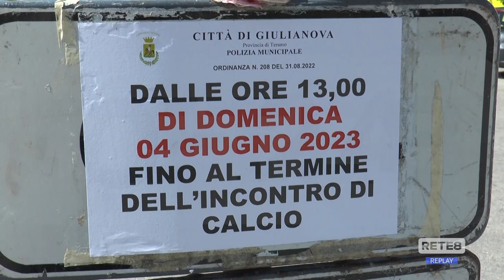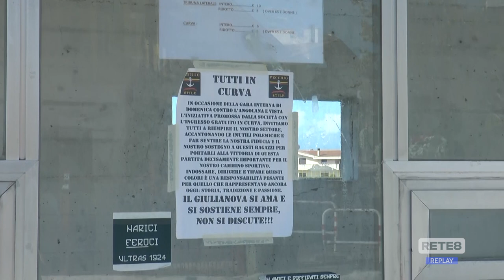Giulianova - Maxi schermo per seguire la partita